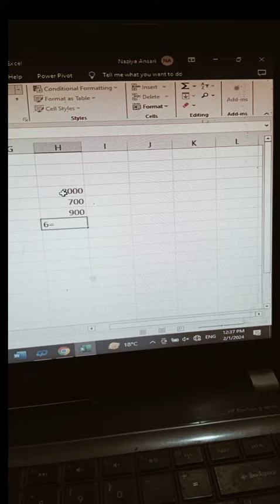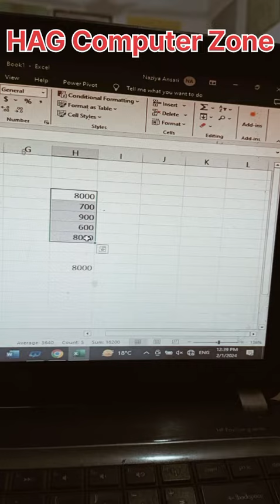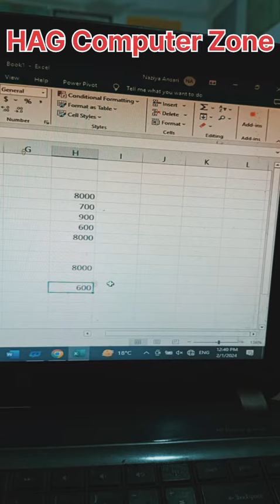Max & Min Formula in Excel ||HAG Computer Zone|| Saidanpur Aurela, Barabanki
Find All Videos
or

HAG Computer Zone Saidanpur Aurela, Barabanki